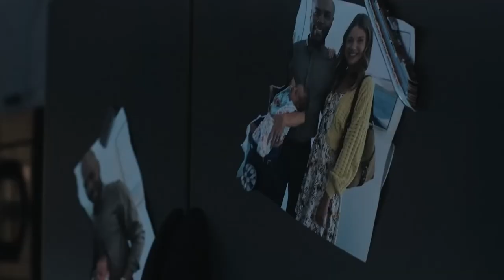A Baby at any Cost Official Trailer (2022) - Christy Tate, Brianna Cohen, Sarah Fisher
Check out the official A Baby at any Cost Trailer starring Christy Tate, Brianna Cohen, Sarah Fisher

UK Release Date: May 13, 2022
Starring: Christy Tate, Brianna Cohen, Sarah Fisher
Directed By: Tamar Halpern

Synopsis: When a couple hires their surrogate to nanny, their bond grows tight, making the sister-in-law increasingly jealous. Soon a web of distrust, lies and mystery entangles the three women, resulting in danger and near death when one of them crosses the lines to get the child, the husband and the suburban life she always coveted.